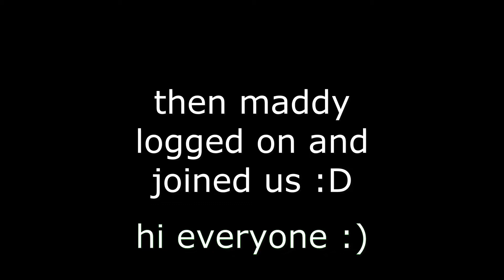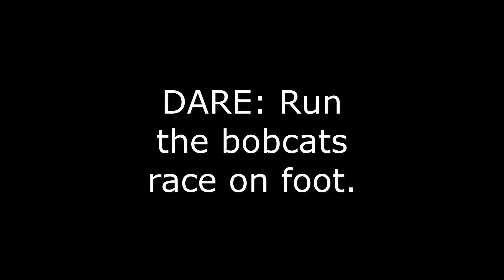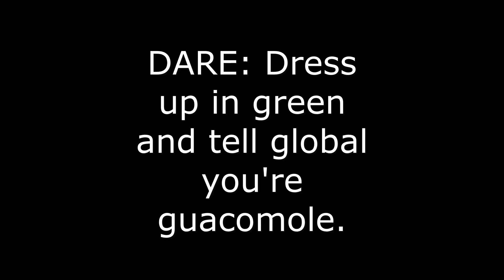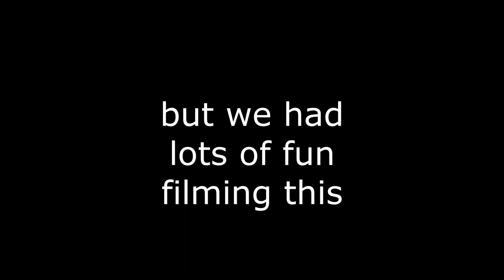TRUTH OR DARE!? - With Pearly Goldy and Maddy! - SSO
GUYS PLZ READ
I know at the end I accidently only typed in one name for special thanks although I meant to put all of you in soryyyyyyy u all were meant to be on there
Hazel x